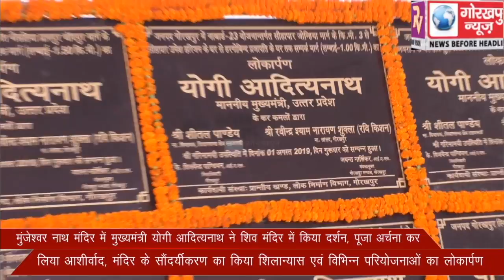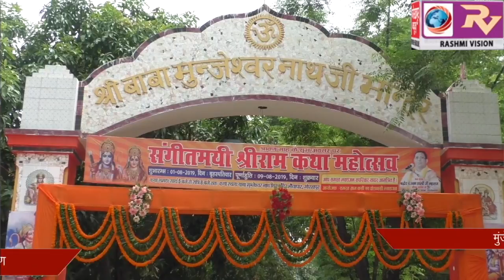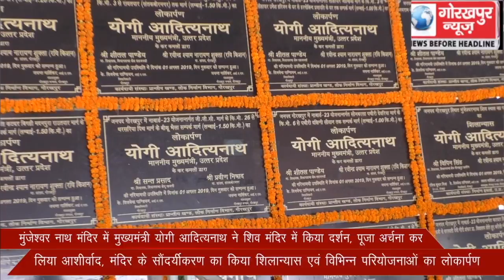मुंजेश्वर नाथ मंदिर में मुख्यमंत्री योगी आदित्यनाथ ने शिव मंदिर में किया दर्शन, पूजा अर्चना कर लिया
मुंजेश्वर नाथ मंदिर में मुख्यमंत्री योगी आदित्यनाथ ने शिव मंदिर में किया दर्शन, पूजा अर्चना कर लिया आशीर्वाद, मंदिर के सौंदर्यीकरण की योजनाओं का शिलान्यास एवं विभिन्न परियोजनाओं का किया लोकार्पण